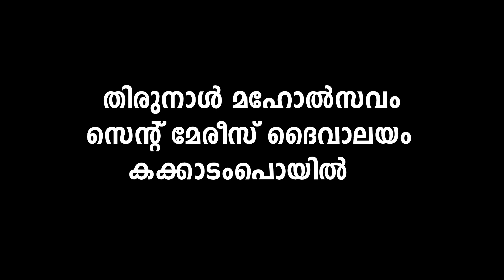ദൈവാലയ തിരുനാൾ (Church Feast)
Church Feast (Thirunnal Celebration), St. Mary's Church, Kakkadampoil, Syro Malabar Church, Thamarasserry Diocese, Kerala, India.